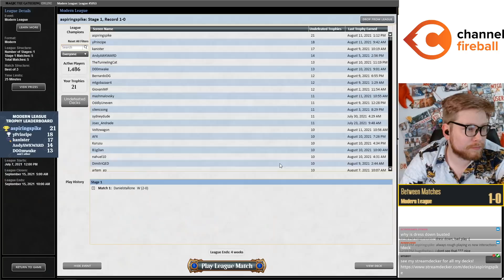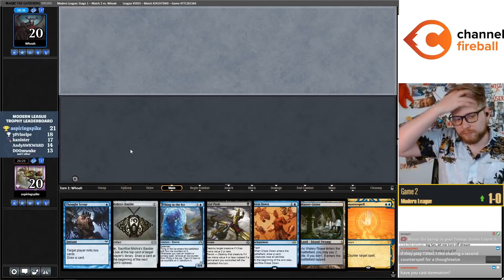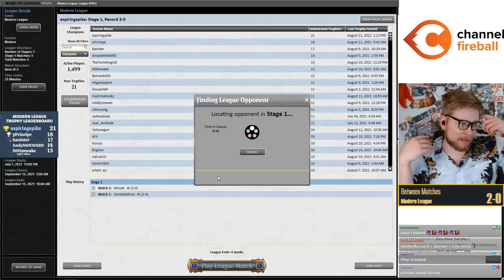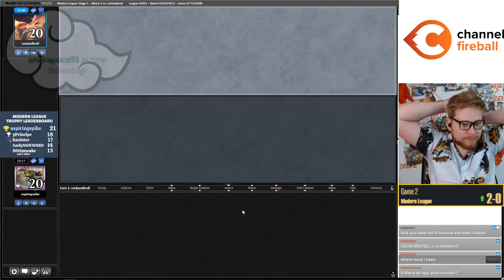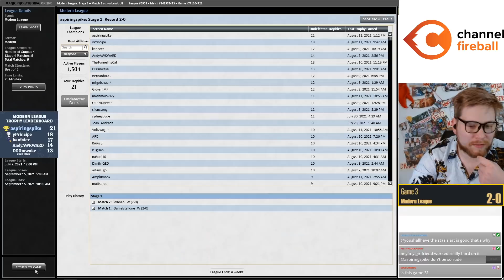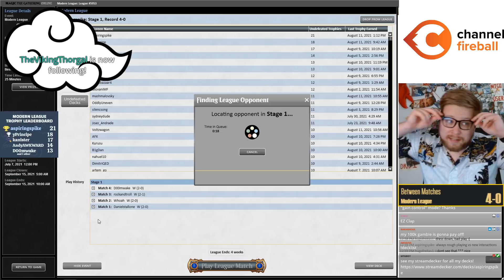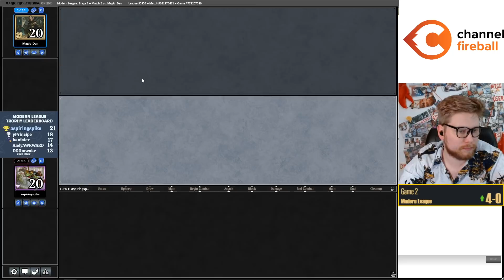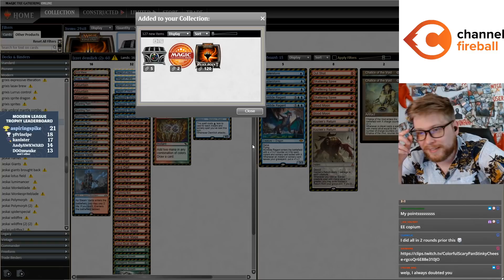Metabreaker Dimir Control??? | Modern [MTGO] | Dimir Ice Control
Match Timestamps:
Round 1: 00:00
Round 2: 15:48
Round 3: 31:58
Round 4: 1:02:57
Round 5: 1:11:06

Decklist: 4 Archmage's Charm
2 Bloodchief's Thirst
1 Cling to Dust
4 Counterspell
3 Darkslick Shores
3 Dress Down
4 Drown in the Loch
4 Fatal Push
2 Hall of Storm Giants
2 Into the Story
5 Island
4 Mishra's Bauble
4 Polluted Delta
2 River of Tears
3 Scalding Tarn
3 Snapcaster Mage
3 Thing in the Ice
4 Thought Scour
3 Watery Grave

Sideboard:
1 Chalice of the Void
1 Damnation
3 Engineered Explosives
3 Flusterstorm
2 Gut Shot
1 Lurrus of the Dream-Den
2 Thoughtseize